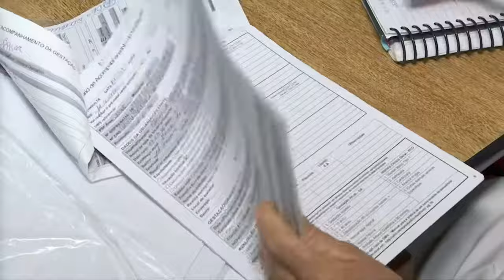Chamada com 3 locutores da Globo: Bom Dia São Paulo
0:00 DIRCEU RABELLO começa
0:06 MABEL CEZAR segue o texto
0:11 MCKEIDY LISITA completa o jogral
0:15 Seguem alternando até o fim da chamada